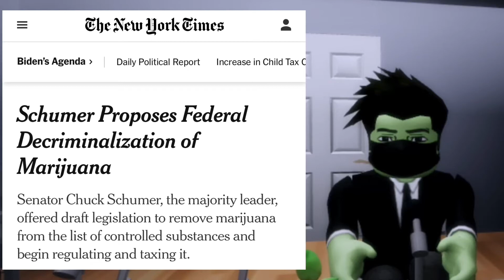Senate Majority leader drafts bill to decriminalize marijuana federally